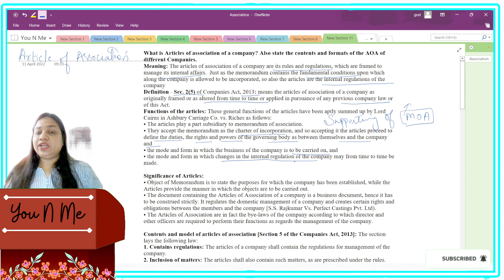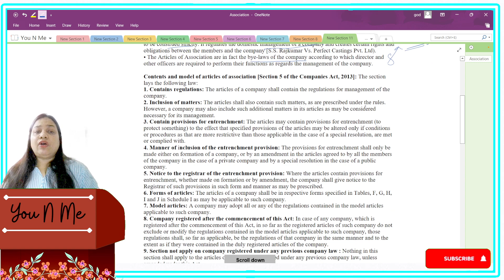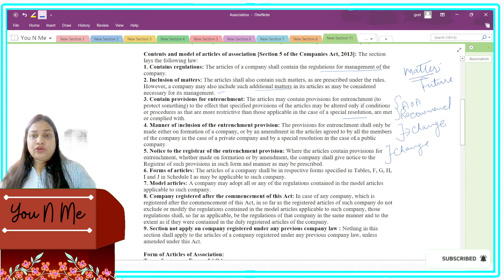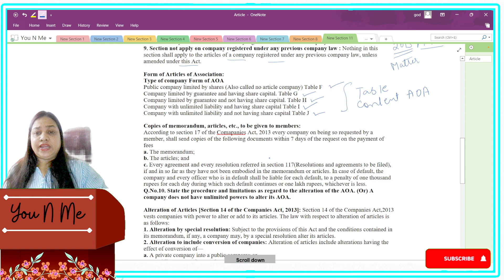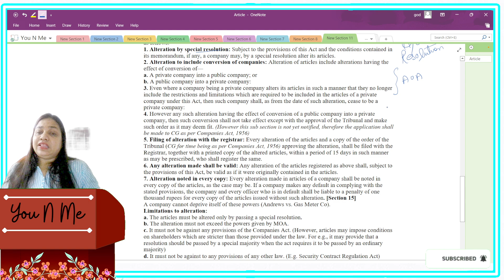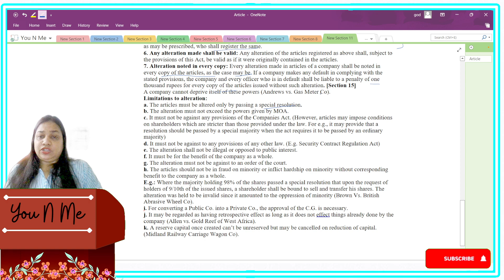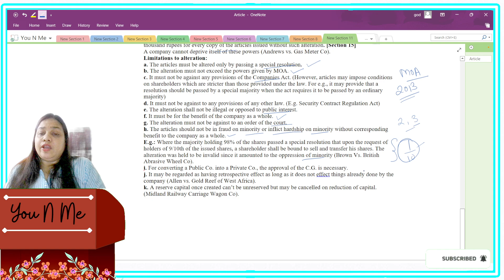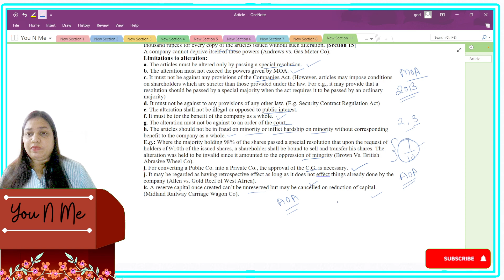Article of Association(Meaning, Content, Alteration) Companies Act 2013 (In Hindi)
In this video I have tried to Explain the meaning of AOA and its objective and importance  of AOA during incorporation of company. .Students are able to know the basic meaning of AOA , its contents and how it can be altered
For any doubt comment me i will try to solve your doubts .

class
education
free
lecture
in hindi
course
full
ICSE
CBSE
NCERT
formation of a company class 11
company formation
formation of joint stock companyinc file
offshore company formation
formation of partnership firm
company formations
company formation procedure
offshore company registration
form a company
form mgt 8
process of formation of company